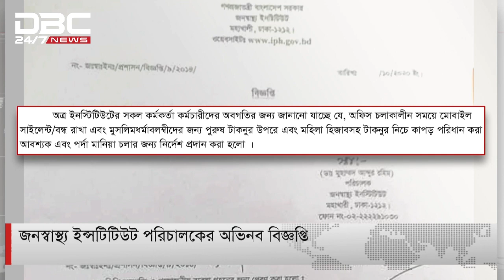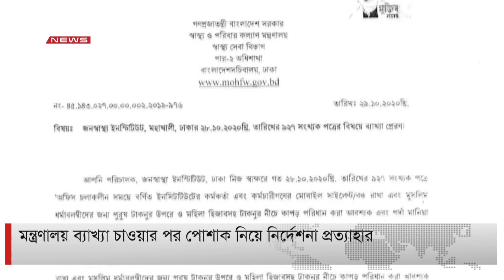ক্ষমা চাইলেন জনস্বাস্থ্য ইনস্টিটিউট পরিচালক, পোশাক নিয়ে নির্দেশনা প্রত্যাহার।